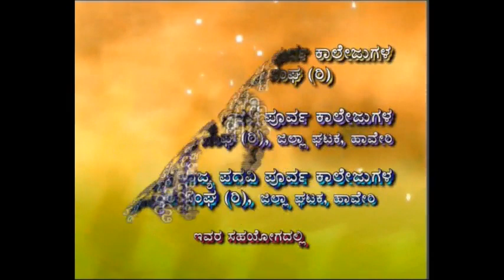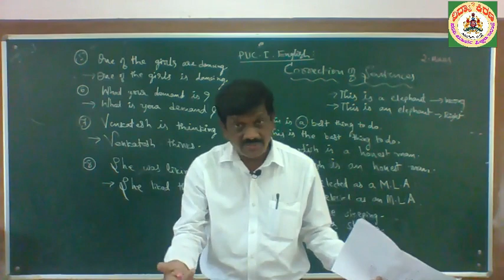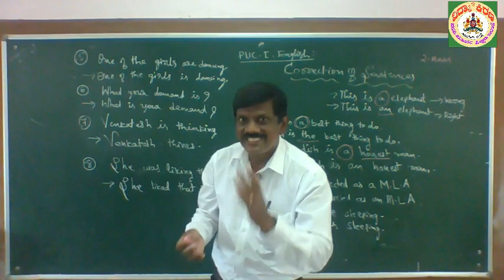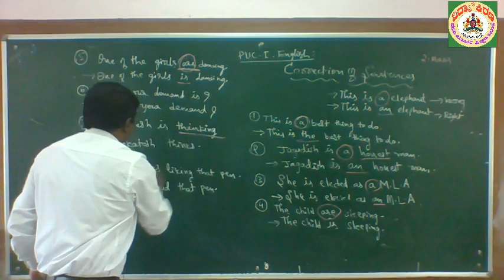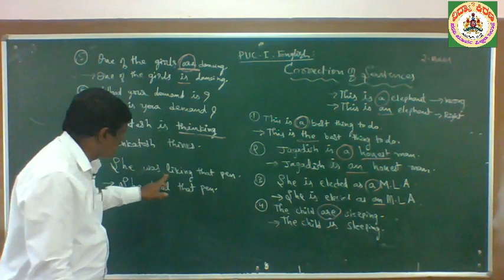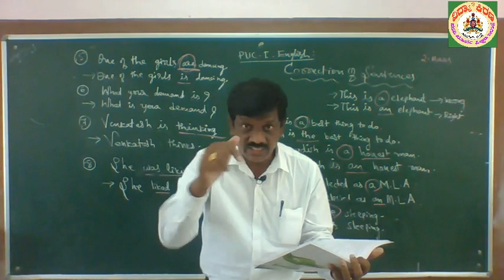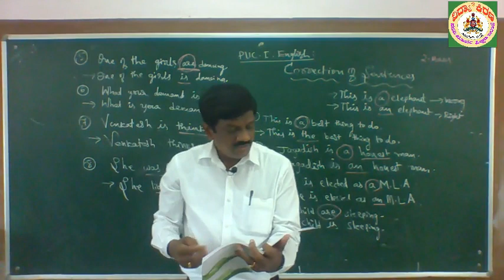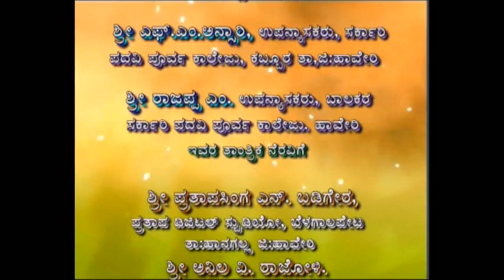ಪ್ರಥಮ ಪಿಯುಸಿ ಇಂಗ್ಲಿಷ್‌ : Correction of Sentences - ಶ್ರೀ ಮೋಹನ ಬಿ. ತೇಲ್ಕರ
ಶ್ರೀ ಮೋಹನ ಬಿ. ತೇಲ್ಕರ ಅವರು ಹಾವೇರಿ ಜಿಲ್ಲೆಯ ರಾಣೇಬೆನ್ನೂರಿನ ರಾಜರಾಜೇಶ್ವರಿ ಮಹಿಳಾ ಪದವಿ ಪೂರ್ವ ಕಾಲೇಜಿನ ಉಪನ್ಯಾಸಕರು